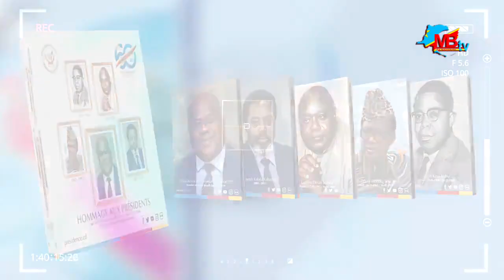LE JOURNAL DU 16 DEC 2022